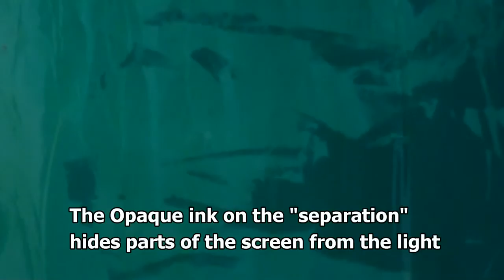Wolfson Yuval - Paintings & Serigraphs 2011/12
Music: RIP Mick Karn - Love him and miss him so much.The Messiah of Fretless Bass.
" Drawings We Have Lived"